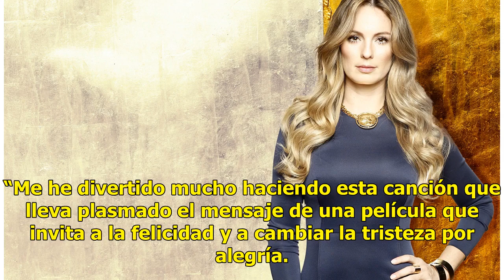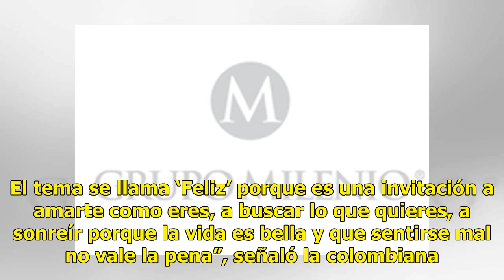Fanny Lu interpretará el tema principal de "El grinch"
México (Notimex).- La cantante, actriz y modelo colombiana Fanny Lu será la encargada de interpretar “Feliz”, tema principal de la cinta animada “El Grinch”, que el 7 de diciembre llegará a las salas de cine. La intérprete también prestará su voz a “Donna”, uno de los personajes principales del clás...